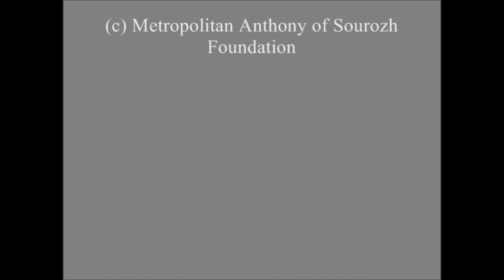Антоний Сурожский. Прощеное воскресенье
ВЕЧЕРНЯ ПРОЩЕНОГО ВОСКРЕСЕНЬЯ 25 февраля 2001. "Кто-то из писателей духовных говорил о том, что наш путь от Прощеного воскресения к Пасхе подобен пути мореплавателей, которые вместе должны, на одном корабле, двигаться к цели. И поэтому, раньше, чем пуститься в ход, мы должны примириться друг со другом для то-го, чтобы это путешествие наше было мирным, чтобы это было совместное, чтобы мы могли бы друг другу помогать на пути, а не являться тяжестью. ... И мне кажется, есть только один путь; исцелиться до конца мы просто по доброй воле не в состоянии; но одно мы можем сделать: мы можем сказать каждому, с кем мы во вражде, каждому, который нам стал чужд, мы можем сказать: Ты остаёшься для меня задачей, еще не разрешенной, может быть неразрешимой до конца моей жизни; но я, во имя Христово, тебя принимаю таким или такой, какой ты есть".